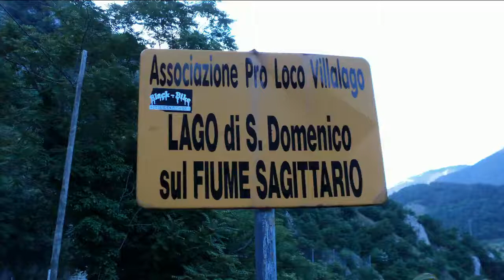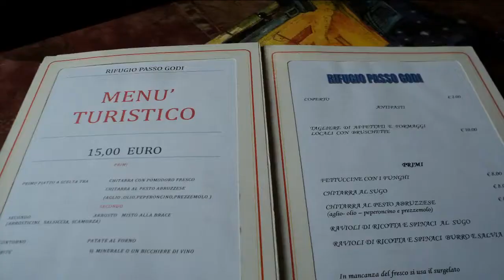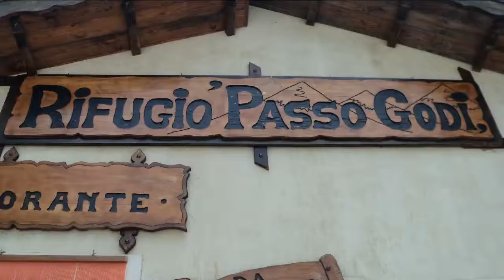Serra di rocca chiarano - rocca chiarano ( monti marsicani PNALM )